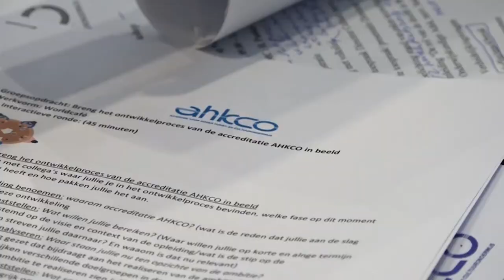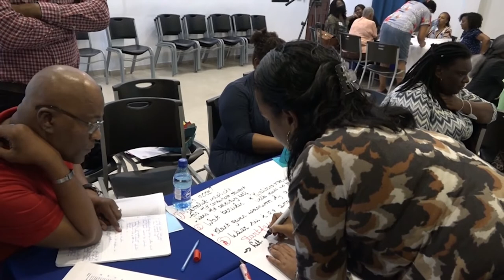09 04 2022 Accreditatie workshop AHKCO